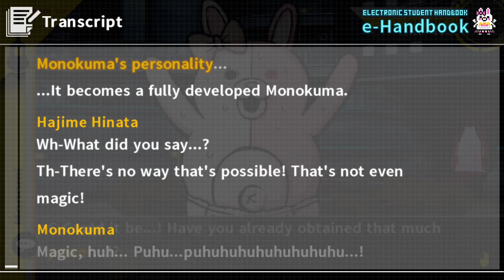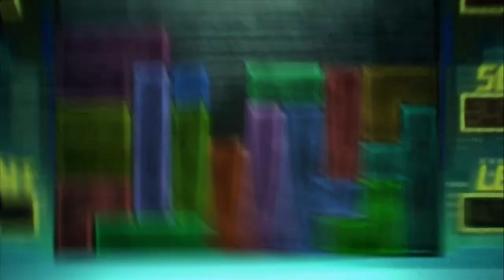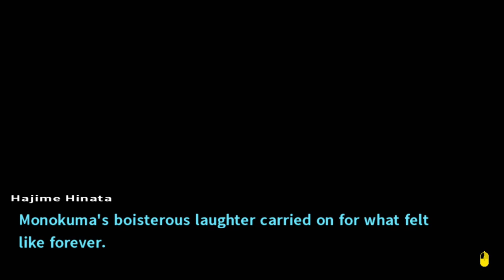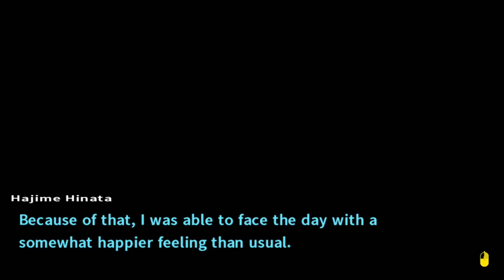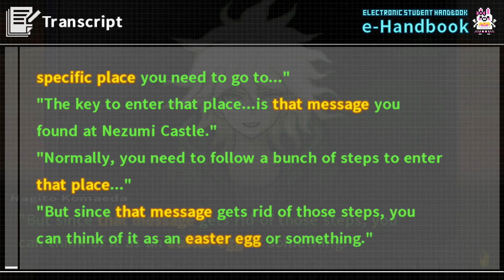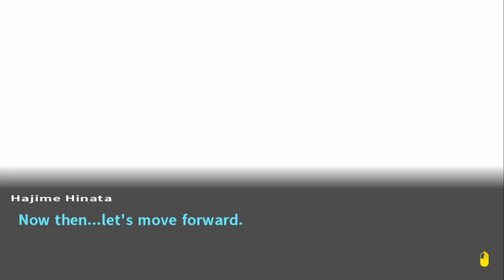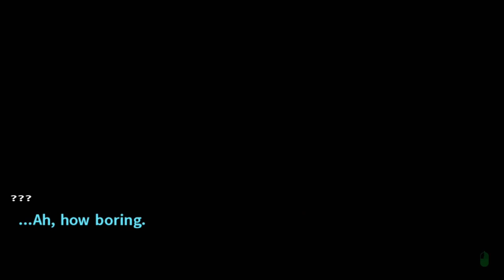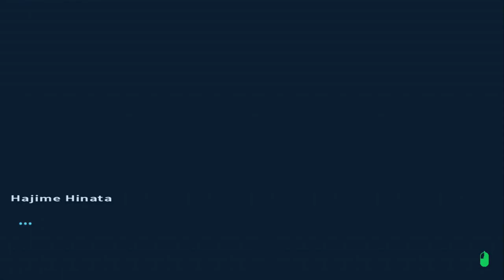WHAT IS HAPPENING?!! | Danganronpa 2: Goodbye Despair | Part 45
Thanks for visiting! In this blind playthrough of Danganronpa 2: Goodbye Waifu, we say farewell to the best character of the game (by far imo). Furthermore, I'm going to miss Monomi so much as well... well, at the very least, we get to see some of our old friends again... in some digital world???